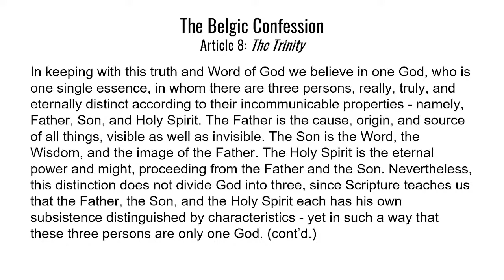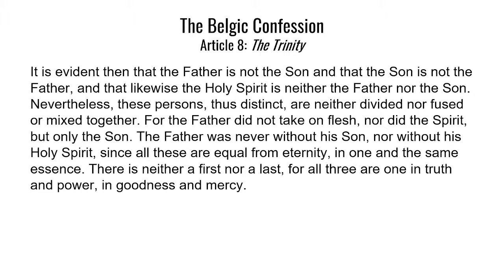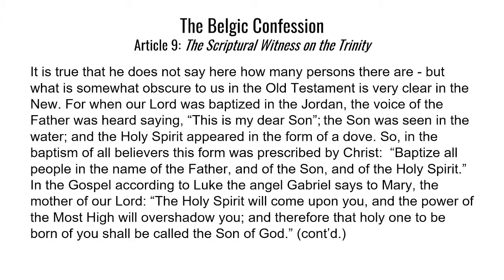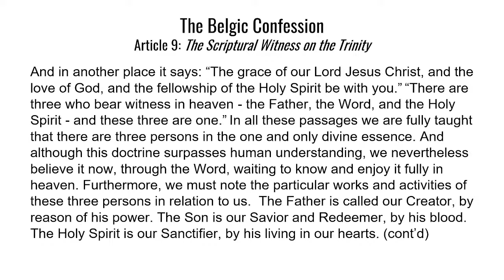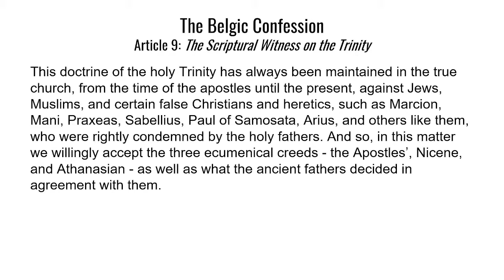Adoration URC - In Praise of the Triune God (by Pastor Bryce De Zwarte)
Morning Service Led by: Pastor Bryce De Zwarte
Scripture Reading: Ephesians 1:1-14
Confessional Reference: Belgic Confession, Articles 8-9
Sermon: In Praise of the Triune God
1. PRAISING THE FATHER WHO CHOSE US BEFORE TIME
2. PRAISING THE SON WHO REDEEMED US IN TIME
3. PRAISING THE HOLY SPIRIT WHO SEALS US FOR ALL TIME

CCLI #20724879